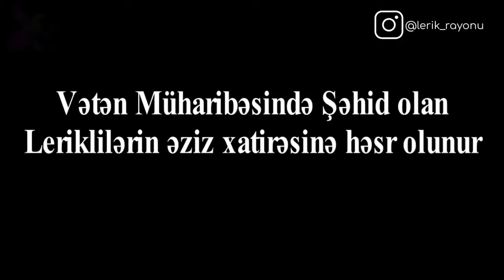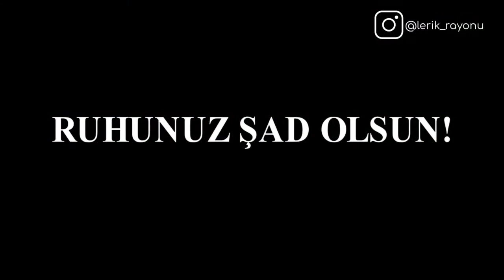II Qarabağ Döyüşlərinin Fəxrləri, Vətən Müharibəsində Şəhid olan Lerikli Qəhrəmanlar.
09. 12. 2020. Allah Şəhidimizə rehmet elesin mekanları Cennet ruhları şad olsun mezarlari nurla dolsun  ☝️